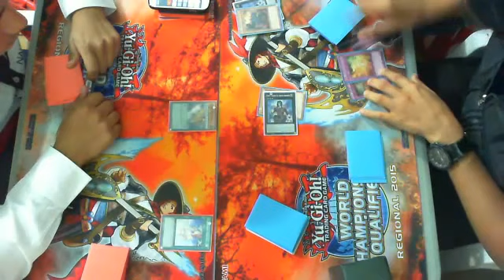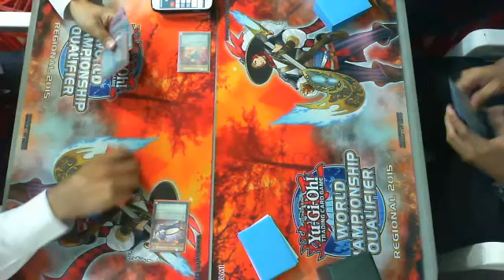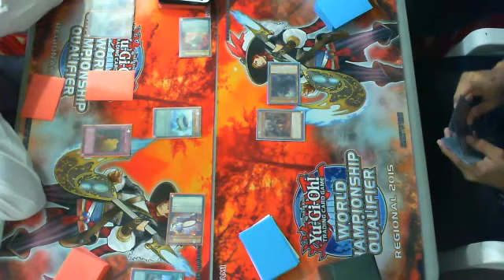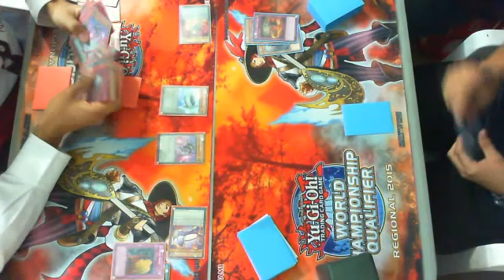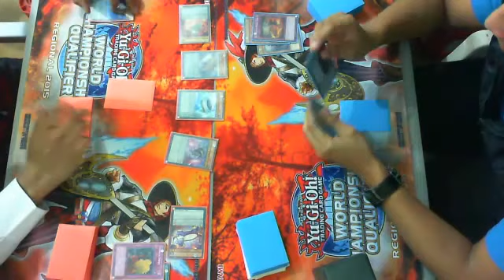Final Yu-Gi-Oh! Day Alfredo Sierra (Burning Abyss) Vs Edgar zepeda (Qliphorts)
Alfredo Sierra Wins!